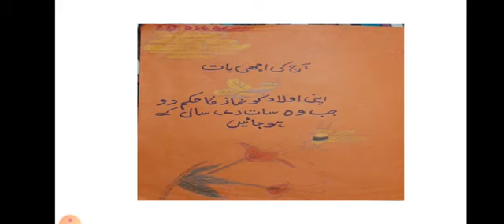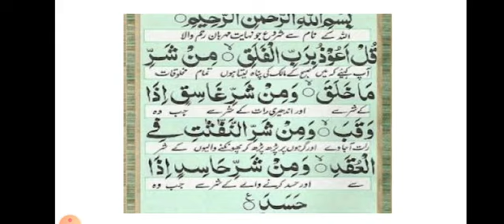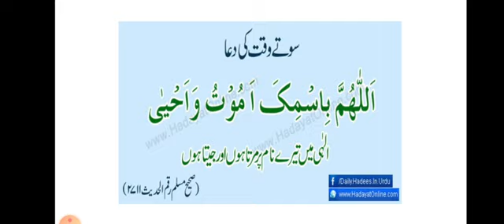Grade 2 Chapter: HifzulQuran (Surah al Falaq)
Grade: 2
Subject: Islamiat
Chapter: HifzulQuran
Topic: Surah al Falaq